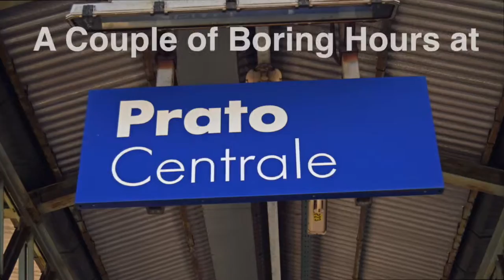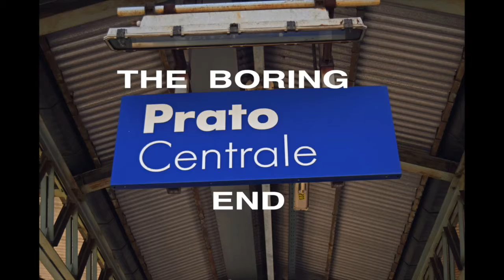A Couple of Boring Hours at Prato Centrale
Prato is in Tuscany not too far from Florence.  I thought I would see some freight action here, but during several hours there was only one freight.  There was MofW work being done between Bologna and Prato and I think that had a bearing on it.  We were delayed 10 minutes because of it.  On the return to Bologna we passed 3 freights.  So, this is rather boaring.